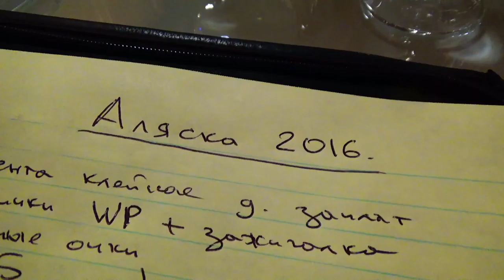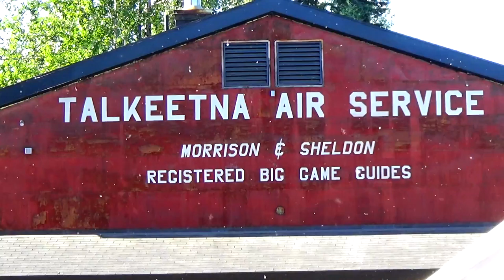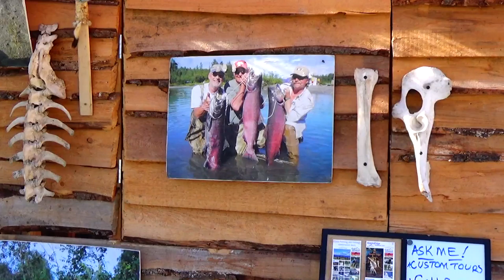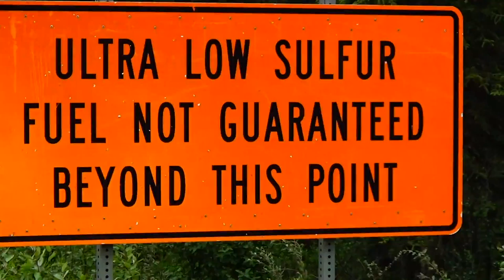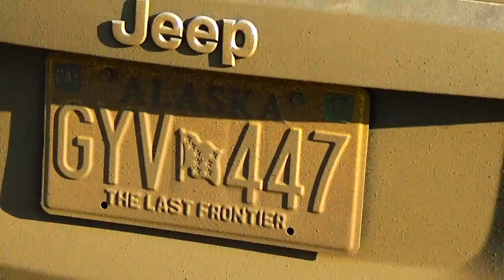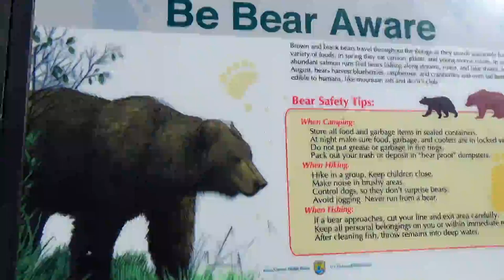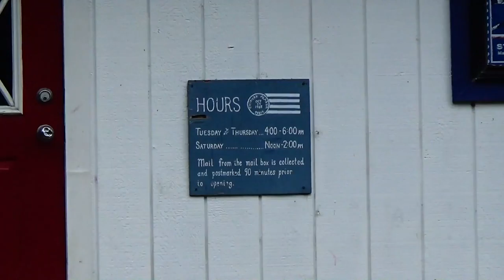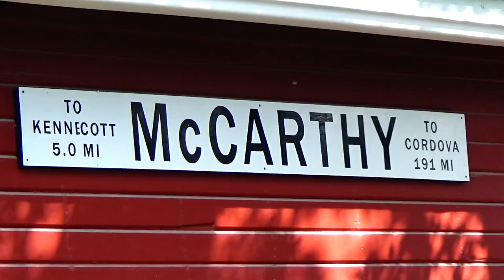Alaska !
This video is about trip around Alaska. Very fun !